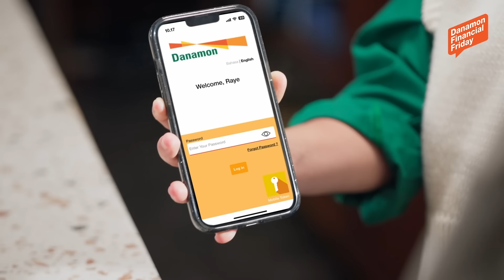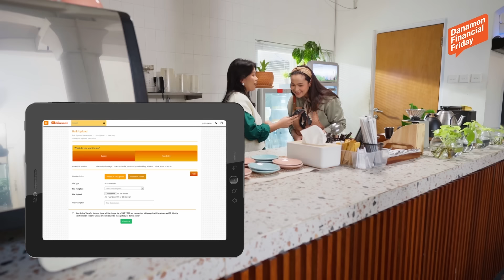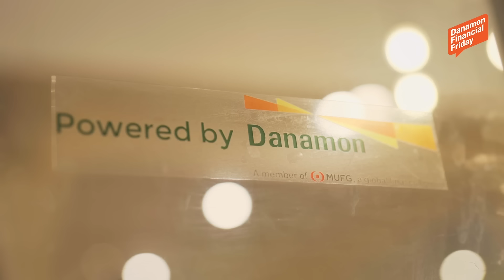Danamon Financial Friday Eps. 168 - Buka Cabang Baru, Urus Cash Flow Tanpa Ragu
Kali ini Raye hadir lagi dengan  cabang baru dari coffee shopnya, ditemani oleh Bakti Jean Lawas Lawu (Transaction Banking Digital Development Head Danamon) dan Trisandy Liunardo (Transaction Banking Digital Development Officer Danamon). Penasaran Raye bawa cerita finansial apa lagi di episode ini?

Saksikan terus DanamonFinancialFriday yang tayang setiap hari Jumat eksklusif di YT Channel Bank Danamon!

Info produk: bdi.co.id/dcc